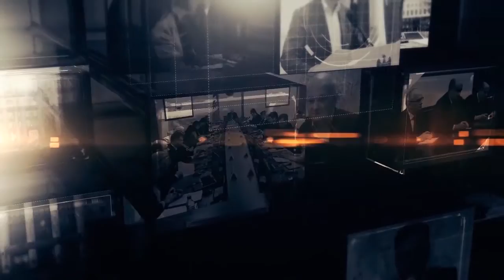Reflector Analitic: Adrian Lebedinschi și Corneliu Ciurea